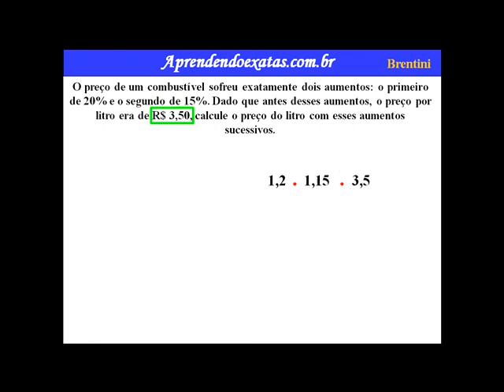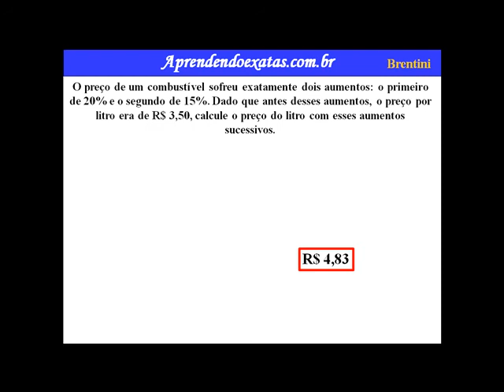Porcentagem Sucessivas 1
A porcentagem é uma das áreas da matemática mais conhecidas. Praticamente é utilizada em todas as áreas, quando queremos comparar grandezas, estimar o crescimento de algo, expressar uma quantidade de aumento ou desconto do preço de alguma mercadoria.